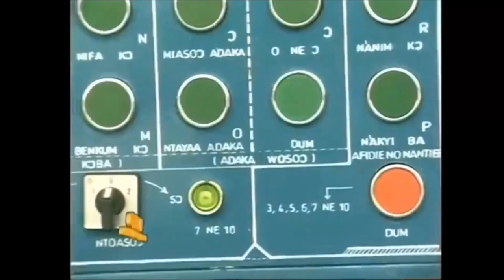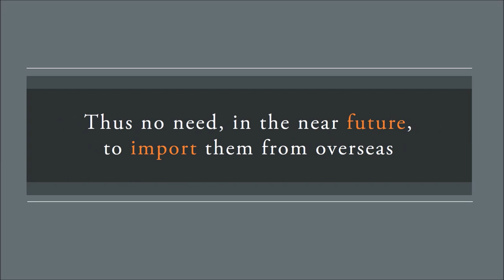Brick Making Machine Manufactured in Ghana by Ghanaians - [Part 5] - Safo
How self-taught engineer Kwadwo Safo is manufacturing his brick making machines